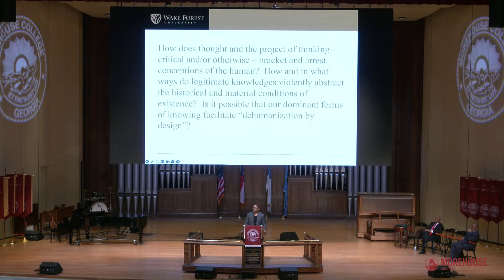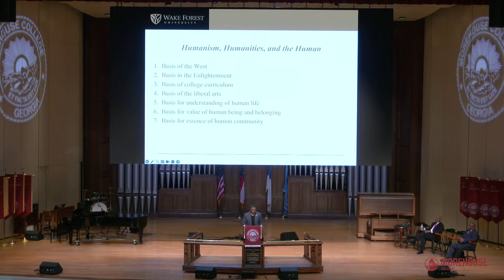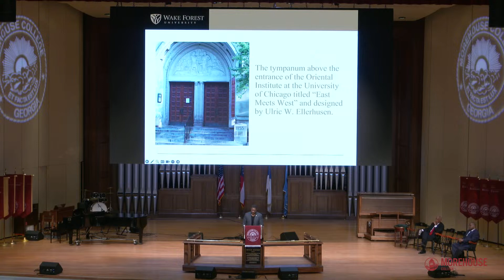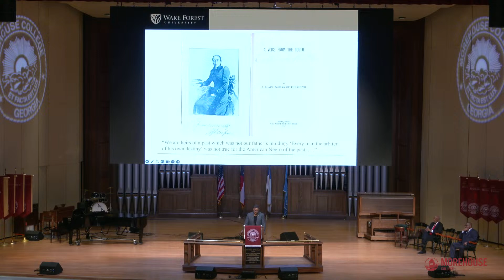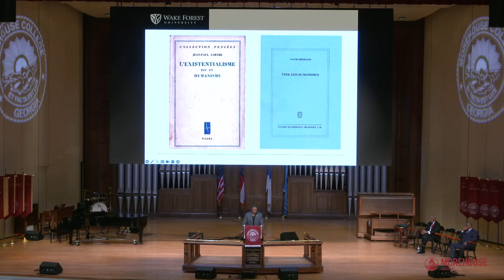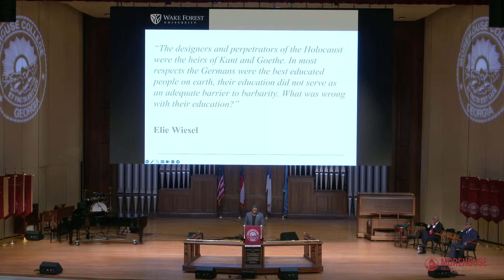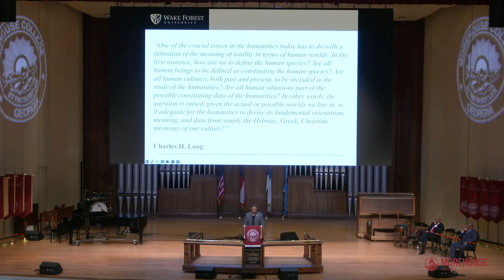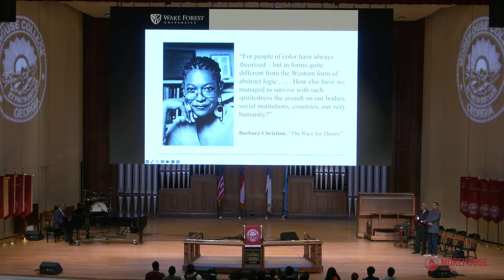Crown Fourm | The Humanities and Other Humans Ft. Corey D. B. Walker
Corey D. B. Walker.
Dean of the School of Divinity
Wake Forest Professor of the Humanities
Inaugural Director of the Program in African American Studies